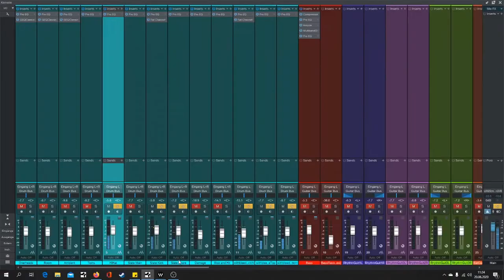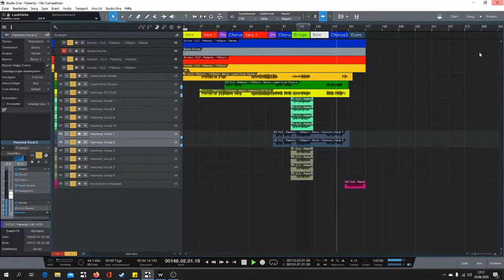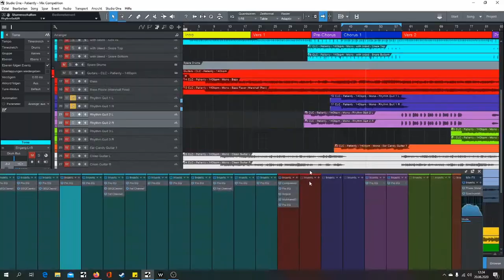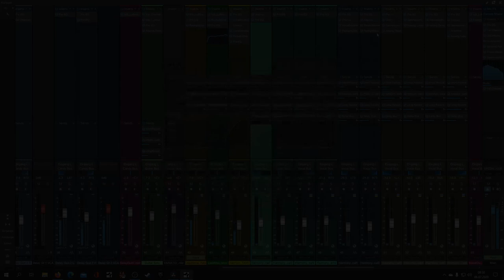Campaign Like Clockwork – Patiently Mix Contest 2020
This is my entry to the "Patiently Mix Contest".

The Song is from the Band "Campaign Like Clockwork" and it was recorded at Henning Pauly's (Eytschpi42) Studio.

I mixed the track in Studio One v4 Professional.
I hope you like to follow a part of the mixing.